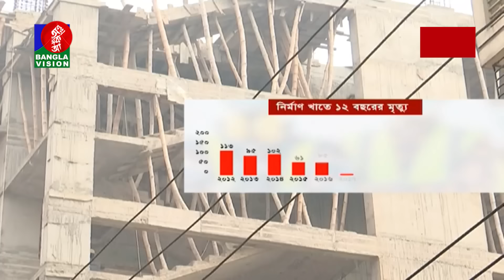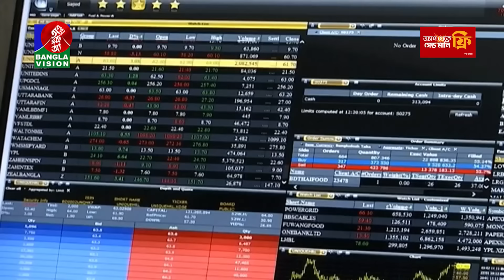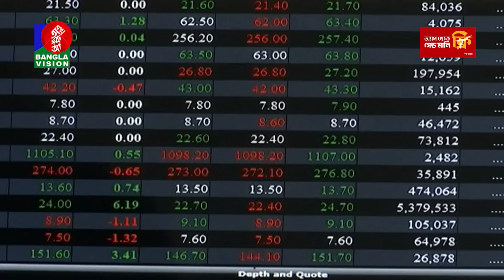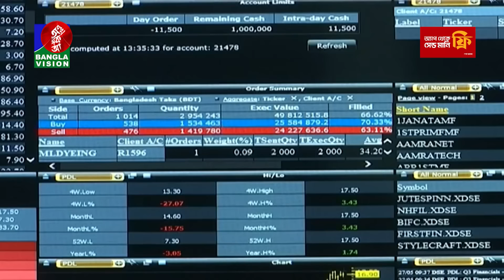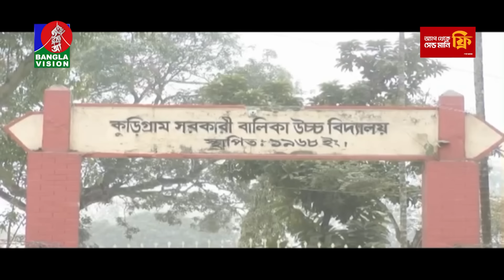সন্ধ্যা ৭:৩০টার বাংলাভিশন সংবাদ | Bangla News | 21 January 2024 | 7:30 PM | Banglavision News